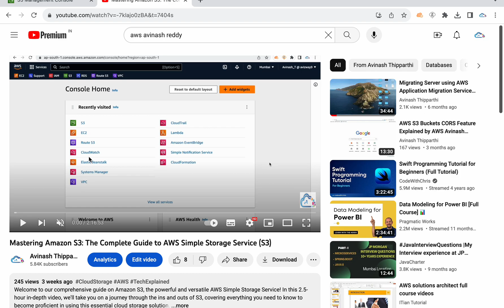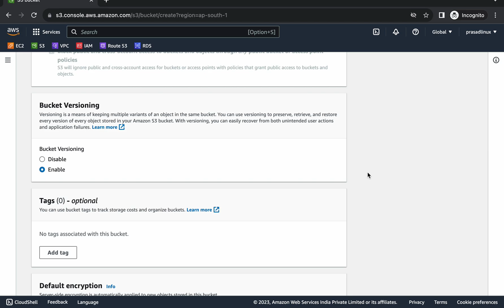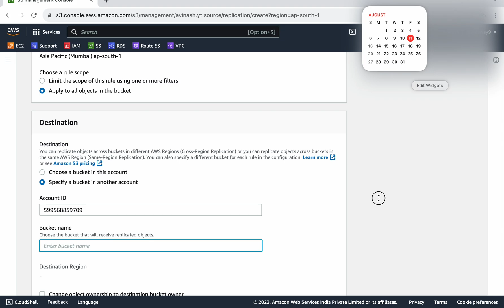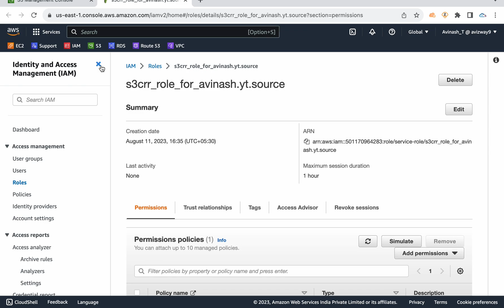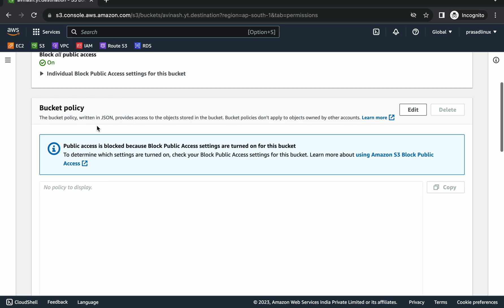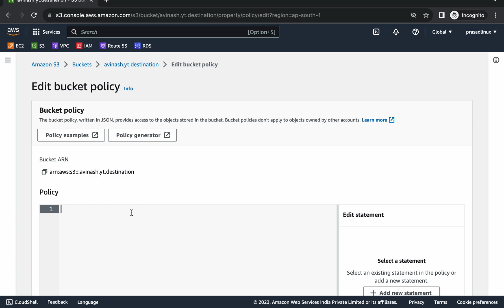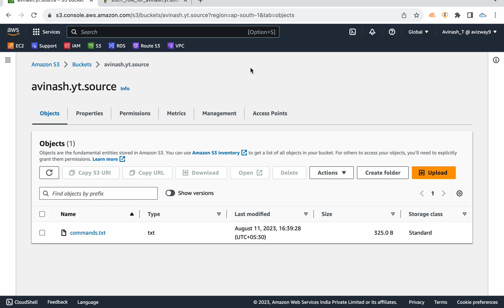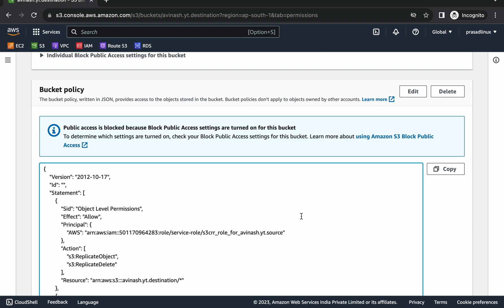Automating S3 Data Replication Between AWS Accounts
In this video, we dive into the powerful capabilities of Amazon S3 Cross-Region Replication, demonstrating how you can effortlessly replicate your valuable data from one AWS account to another. Whether you're seeking to enhance disaster recovery strategies, maintain data consistency, or simply optimize data distribution, cross-region replication offers a seamless and efficient solution.

🔍 Topics Covered:
Introduction to Amazon S3 Cross-Region Replication
Setting up Cross-Region Replication between AWS Accounts
Configuring Replication Rules and Policies
Monitoring and Troubleshooting Replication Progress
Best Practices for Data Security and Compliance
Real-world Use Cases and Benefits

Join us to unlock the potential of this advanced AWS feature and ensure the safety and accessibility of your data across AWS accounts. Don't miss out on streamlining your data replication workflow with Amazon S3 Cross-Region Replication.